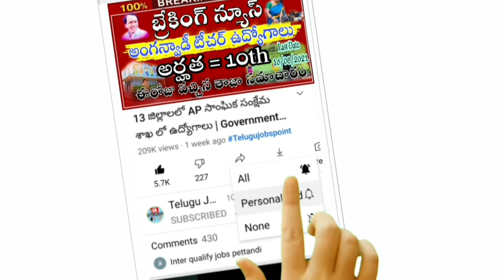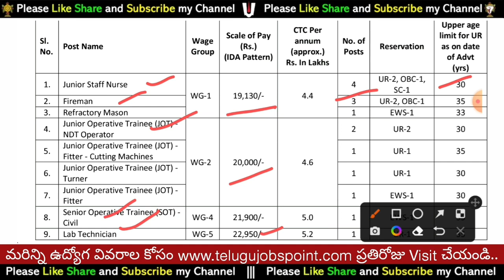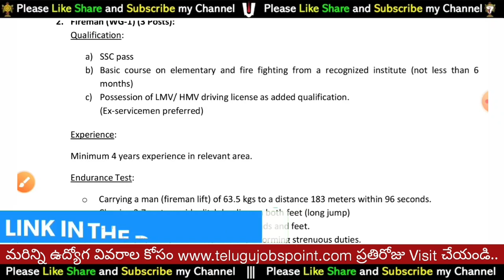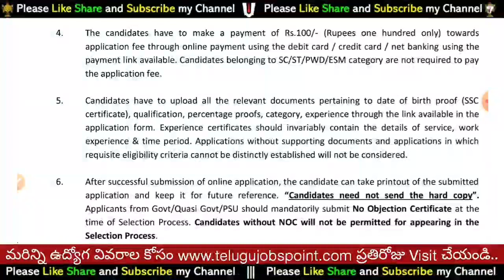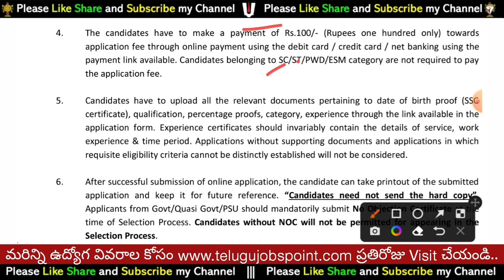Latest Hyd Jobs 10వ తరగతి అర్హతతో MIDHANI Non Executive Recruitment 2022 Apply Online in Telugu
Note: ఈ ప్రభుత్వ ఉద్యోగాలకు అప్లై చేసుకోవడానికి ఇబ్బందులు పడుతున్న వాళ్ళ కోసం మా youtube Channel ఎంతగానో ఉపయోగపడుతుంది. ఈ సర్వీస్ కావాల్సిన వాళ్ళు Telegram app ఓపెన్ చేసి Search box లో @Telugujobspoint అని search చేసి మాకు message చెయ్యొచ్చు